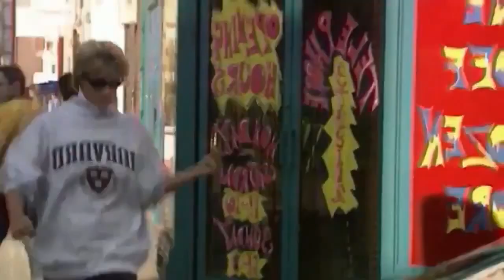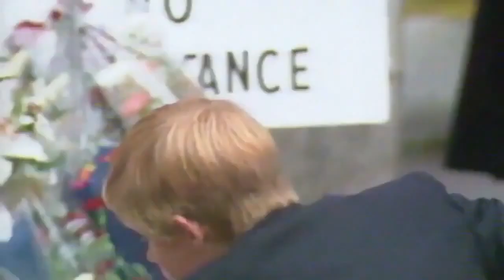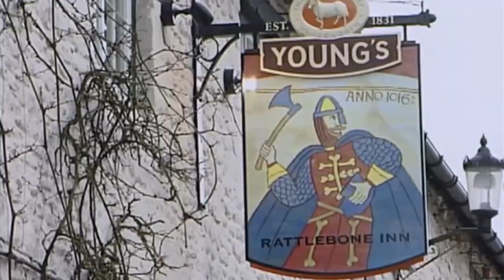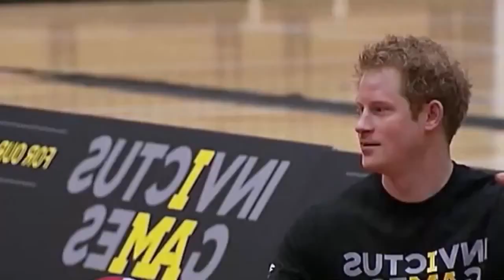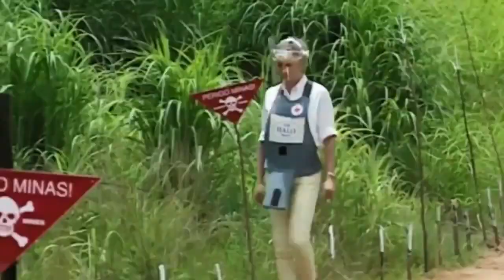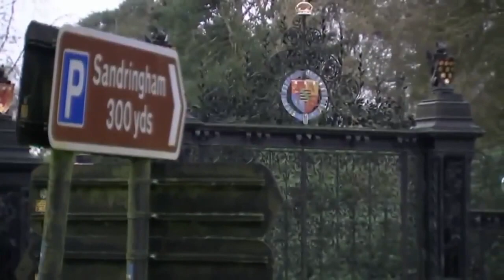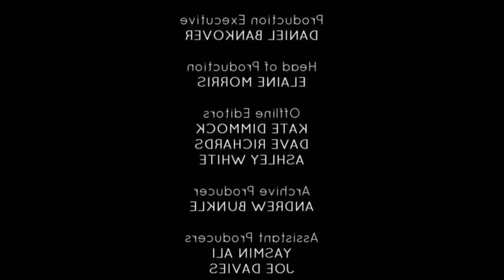Come Out Of True - Prince Charles Harry Father And Son Divided-British Royal Family Documentary 2